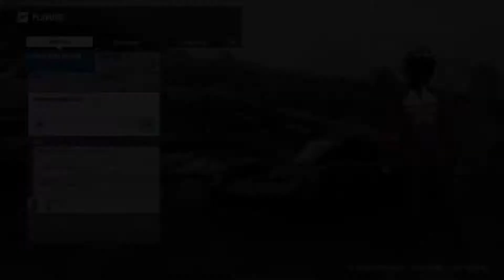FORZA MOTORSPORT 7 #1 - Die Reise zum Forza-Champion beginnt - Let's Play Forza